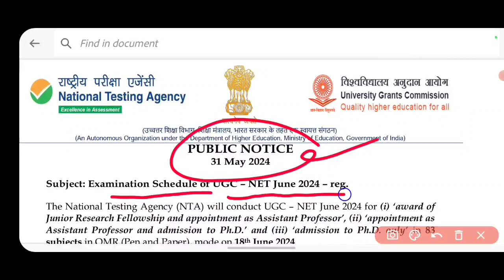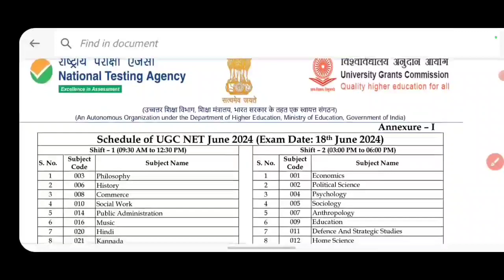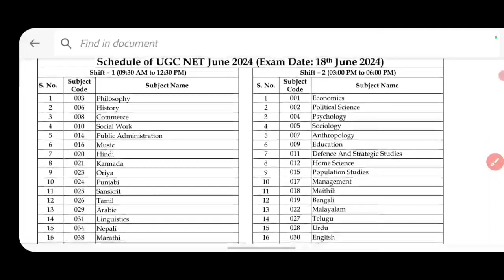UGC NET EXAM DATE AND EXAM SHEDULE OUT 2024 || UGC NET EXAM CITY UPDATE 2024 || NTA EXAM DATE OUT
NTA UGC NET EXAM DATE / EXAM CITY UPDATE 2024